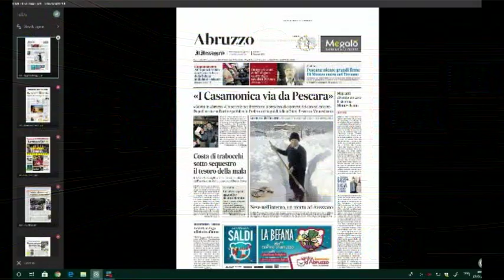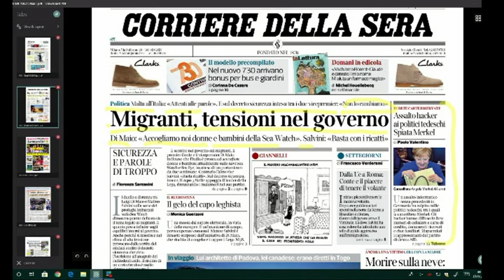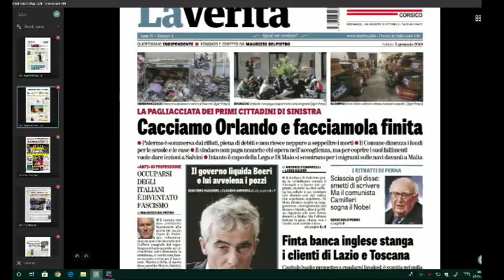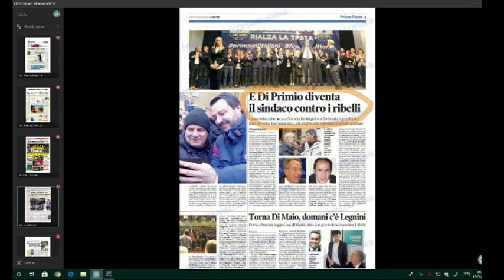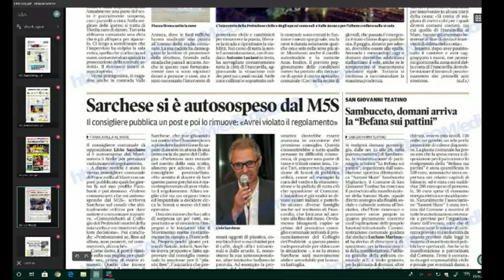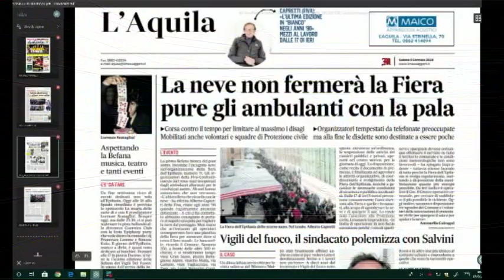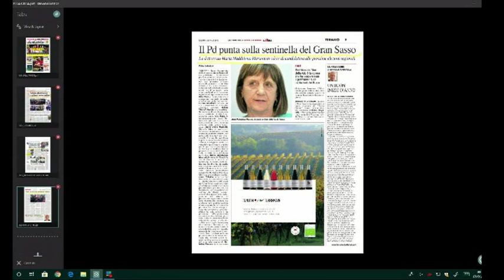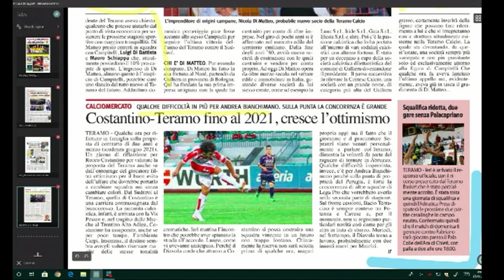Mattino 6 Rassegna Stampa del 05 Gennaio 2019